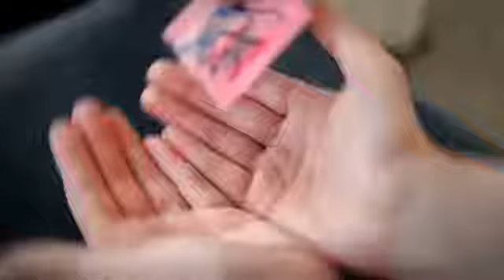Sweet Penetration by Jibrizy Taylor - DVD